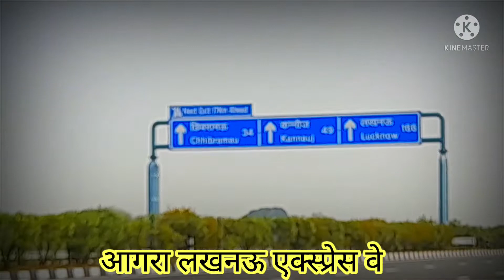Apna Saurikh Vlog❤ || Arman Vlogs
Hello Dosto Kayse H App Sab App Sab Ache Honge 😍❤

My New Vlog on YouTube Full Volg Saurikh 😀

Aap Sab Apna Pyar Dena Thnks ❤

Music.. Free Background Music M ntent And Second

Aap ka दिल से धन्यवाद जो आप मेरे चैनल पर आए ❤.